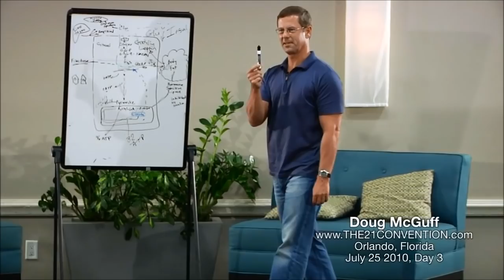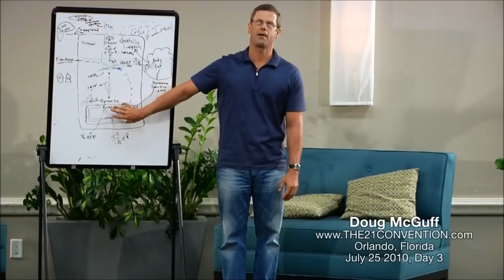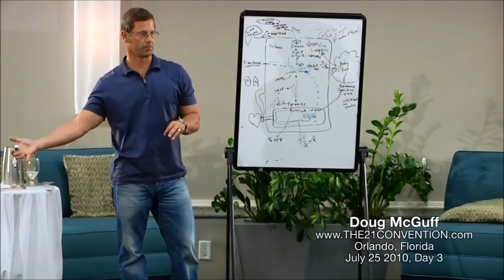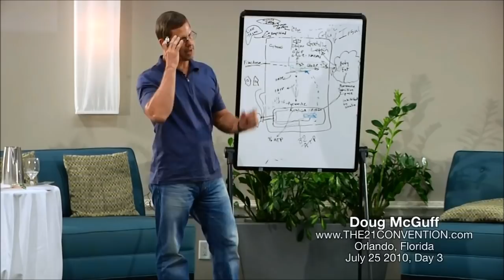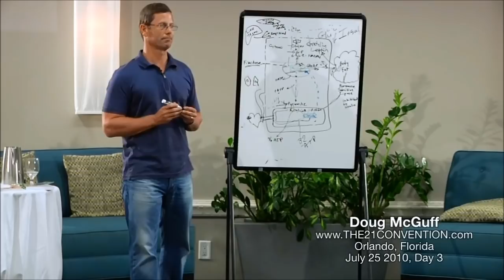'Cardio' Does Not Exist | Doug McGuff M.D.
About the speaker :

Doug McGuff, MD became interested in exercise at the age of 15 when he first read Arthur Jones' Nautilus Training Bulletin No. 2. His interest in exercise and biology led him into a career in medicine. In 1989, he graduated from the University of Texas Medical School at San Antonio and went on to train in Emergency Medicine at the University of Arkansas for Medical Sciences at Little Rock where he served as Chief Resident. From there, Dr. McGuff served as Faculty in the Wright State University Emergency Medicine Residency and was a staff Emergency Physician at Wright-Patterson AFB Hospital.

Throughout his career Dr. McGuff maintained his interest in high intensity exercise. Doug realized a lifelong dream when he opened Ultimate Exercise in November, 1997. Over the past 13 years Dr. McGuff and his instructors have continued to explore the limits of exercise through their personal training clients at Ultimate Exercise.

In addition to his work at Ultimate Exercise, Dr. McGuff is a partner with Blue Ridge Emergency Physicians, P.A. Dr. McGuff Lives in Seneca, South Carolina with his wife of 25-years, and their Children Eric and Madeline.

Doug is the best selling co-author of Body by Science ) and The Body by Science Question and Answer Book